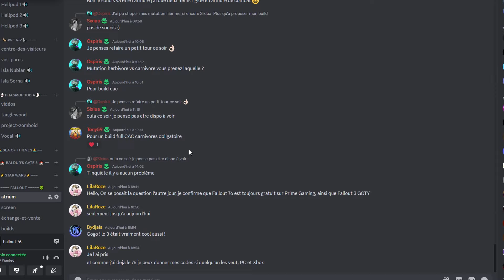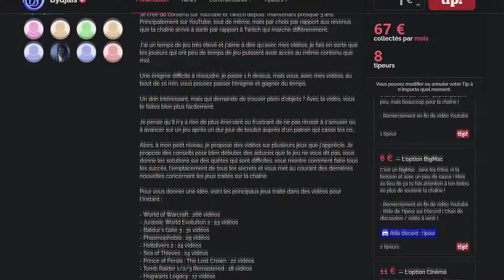Les Indispensables du C.A.M.P ! Fallout 76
Voici ce que vous devez absolument mettre dans votre C.A.M.P. Pas besoin d'avoir un palace, si vous n'aimez pas le housing, suivez simplement la vidéo !

🌟🌟🌟🌟 Rejoins-nous en live toutes les semaines ! 🌟🌟🌟🌟

🌟🌟🌟🌟 Soutien directement la chaîne ! 🌟🌟🌟🌟

 Achète tes jeux moins chers et soutien la chaîne avec Instant Gaming !